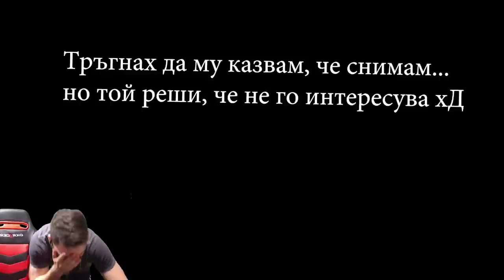Съседа Ме Хвана!